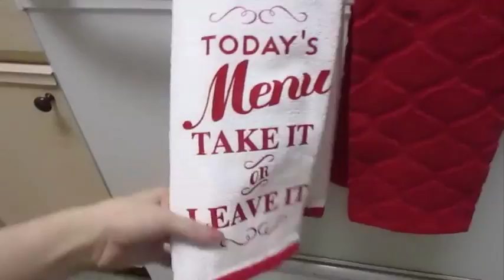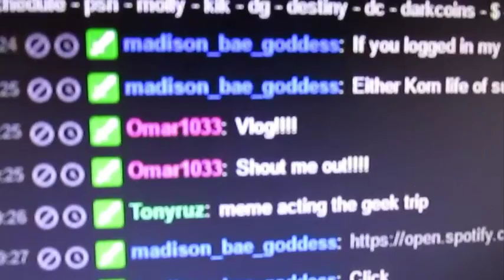Where your Face Hole! 2/11/17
Where is your face hole baby girl?  Day:93 Episode:1

FAM-MAIL!

Thank you for coming along with us on our crazy journey. YEAR 4!

COME SEE US STREAM VIDEO GAMES!

FAM-MAIL!